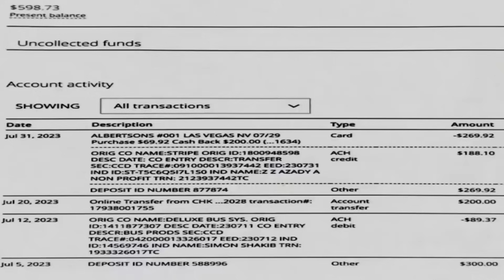افشا خیانت بزرگ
درباره
مصاحبه و زندگی گوگوش
علی کریمی
چطور میشه
درباره
مصاحبه بهروز وثوقی
درباره زن زندگی آزادی
محمود قربانی جدید
شهرام همایون
ایران اینترنشنال